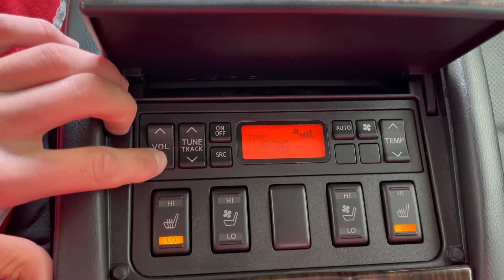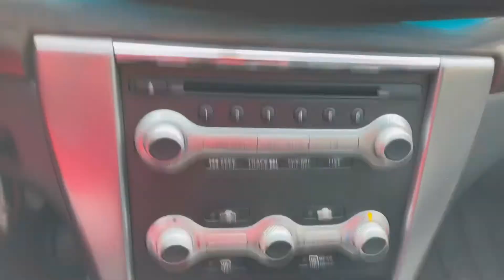Мини обзор. Nissan Teana. 2012.